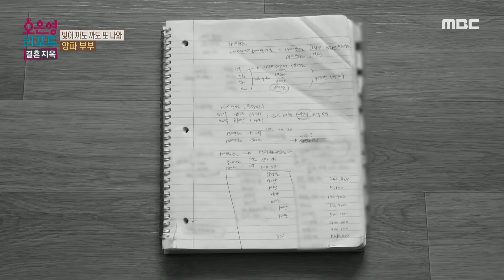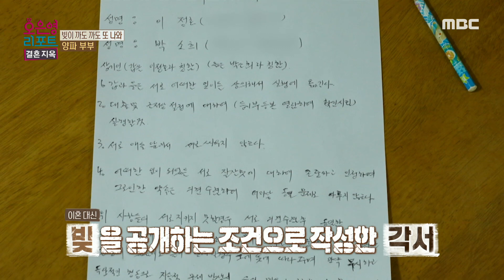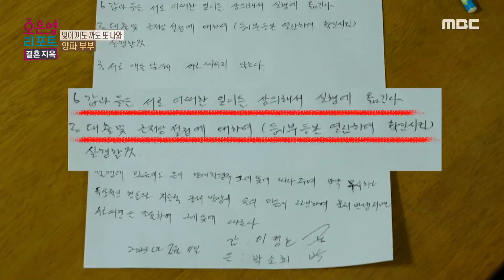[오은영 리포트 - 결혼 지옥] 한 달 이자가 400만 원?! 남편의 투자 사실조차 몰랐던 아내 ＂상의를 한 번도 안 했어요＂, MBC 230515 방송